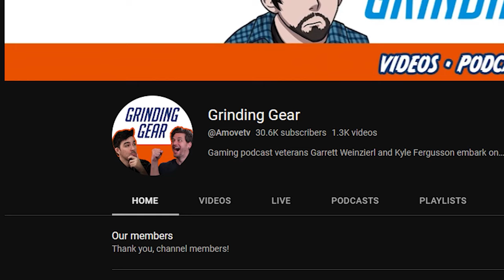This Was Not on the Bingo Card | Grinding Gear React to the Endwalker MSQ!